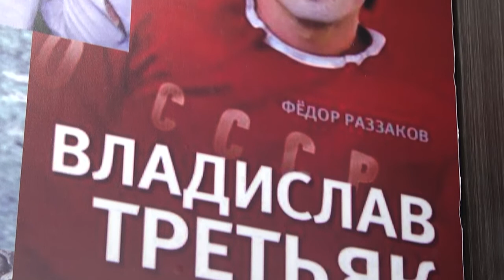2020-10-29 г. Брест. Новый экспонат музея «Хоккейного клуба «Брест». Новости на Буг-ТВ.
Не первый раз   сообщения в телеграмм-канале председателя Брестского горисполкома Александра Рогачука, становятся хорошим и интересным информационным поводом. В следующем материале нашего выпуска мы расскажем вам, о клюшке легендарного вратаря сборной СССР Владислава Третьяка, которая стала прекрасным дополнением музейной коллекции экспонатов «Хоккейного клуба «Брест». Мы узнали,  как уникальная клюшка стала экспонатом музея клуба- подробности прямо сейчас.